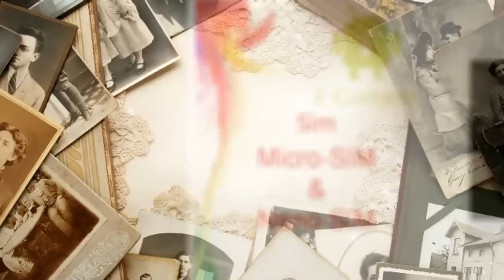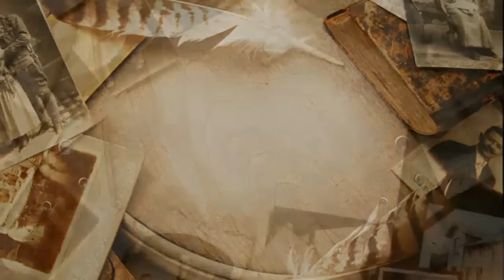Oppo F1 Specs, Features & Price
Oppo F1 Quick Specs:
Size: 143.5 x 71 x 7.3 mm
Sim: Micro-SIM & Nano-SIM
Weight: 134 gm
Screen Size: 5.0 inches
Screen Type: IPS LCD capacitive touchscreen
Resolution: 1080 x 1920 pixels
Internal Memory: 16 GB
External Memory: 128 GB (uses SIM 2 slot)
Rear Camera: 13 Mega Pixels
Front Camera: 8 Mega Pixels
OS: Android OS, v5.1
Processor: Octa-core 1.7 GHz
RAM: 3 GB
Battery: Non-removable Li-Ion 2500 mAh
Additional Features: Accelerometer, proximity, compass, A-GPS, Color OS 2.1, Corning

Gorilla Glass 4, VIDEO: 1080p@30fps
Global Availability: Available from January 2016 In Selected Markets.
Price: No Info